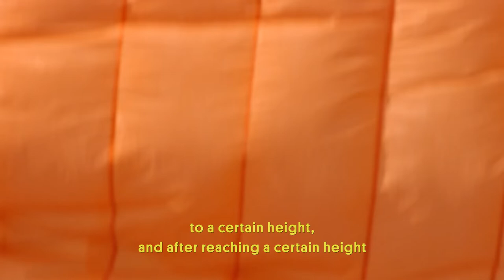Incredible India - Choose Your Own Adventure | Paragliding - India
Samarth Sharma paraglides over the flatlands of Rajasthan with ease, like a hawk at flight. After a short training period at the Bir Billing in Himalayas, he knew becoming a paragliding pilot was his ultimate calling.

Attribution